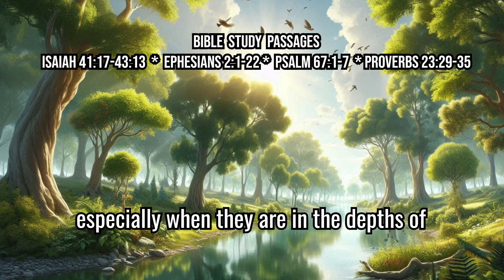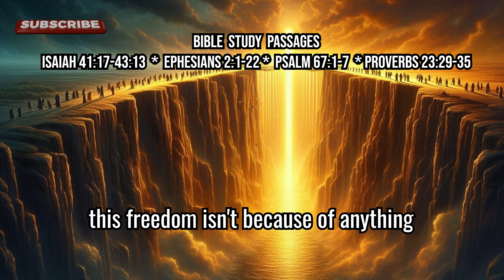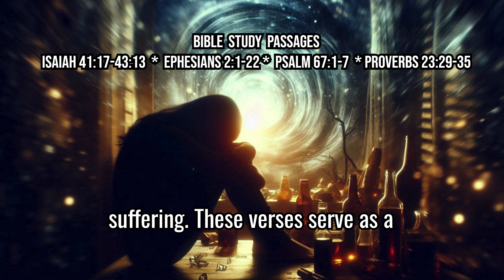Experience God's Strength in Your Struggles TODAY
From Despair to Redemption: Unveiling God’s Power, Grace, and Wisdom

In the midst of hopelessness, God’s promise to provide rivers in barren deserts shines bright. Witness His unwavering faithfulness in the darkest moments and His call to redemption for His people.

Step into a profound journey of faith, grace, and transformation in this powerful teaching based on Isaiah 41:17-43:13, Ephesians 2:1-22, Psalm 67:1-7, and Proverbs 23:29-35.

Paul’s message in Ephesians reminds us of the incredible grace by which we are saved—no longer strangers, but alive in Christ and unified as His people. In Proverbs, the subtle yet destructive path of alcohol is exposed, warning us of its seductive grip and calling us to wisdom.

This teaching brings together themes of God’s provision, redemption, grace, and wisdom, offering practical insights for navigating life’s challenges.

Don’t miss this captivating exploration of how God can turn despair into triumph and bring healing and restoration to every aspect of your life. Watch now for a message of hope and transformation!